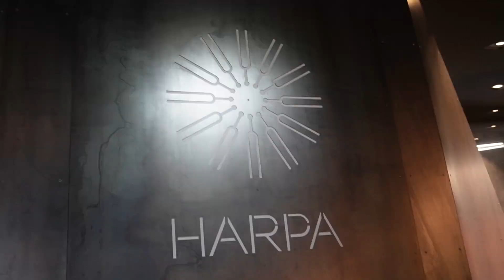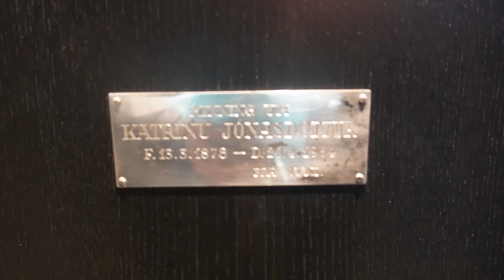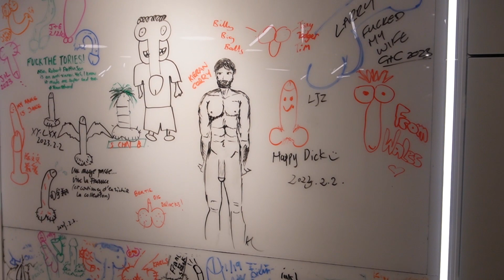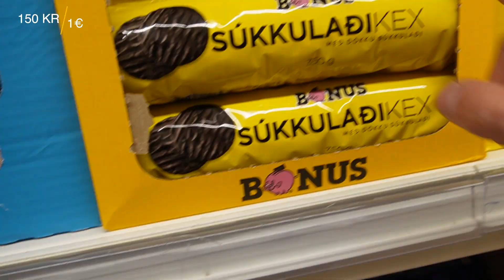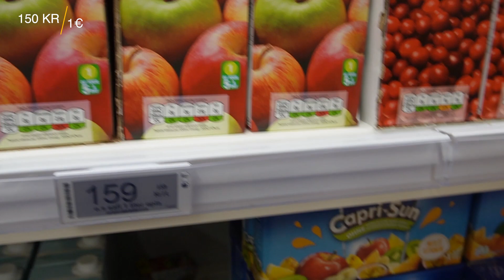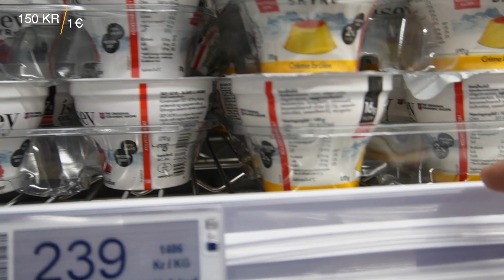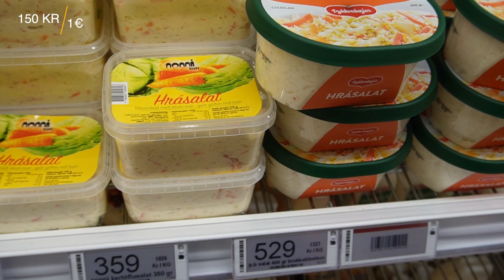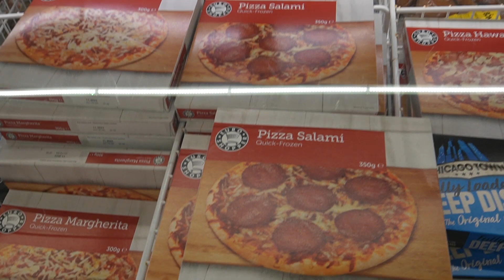ISLANDIA 🇮🇸🇮🇸 QUE VER Y HACER EN REIKIAVIK. VLOG5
Llegamos a la capital de Islandia un día  con mucho aire y mucha lluvia. Damos una vuelta por la ciudad y nos encontramos con el centro de convenciones Harpa,el monumento al viajero que está al lado del mar,un museo al falo,la famosa rainbow street,subiremos la misma calle y visitaremos el edificio mas alto del país y el más icónico, la iglesia Hallgrim,al lado de la iglesia comeremos en el café Loki una sopa de carne,también probaremos sus conocidos perritos calientes en los puestos situados en la ciudad y comprobaremos como es un supermercado en Reikiavik .